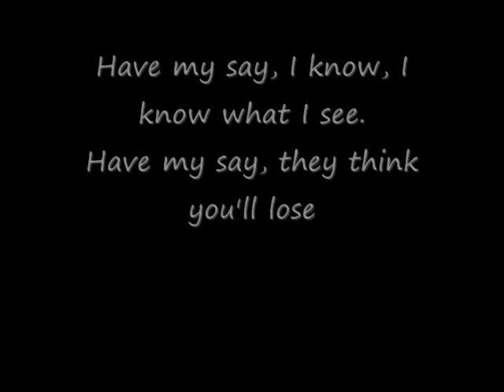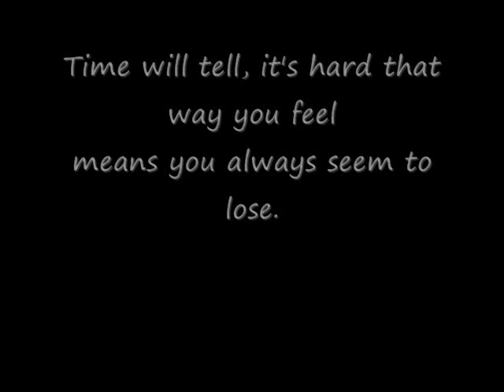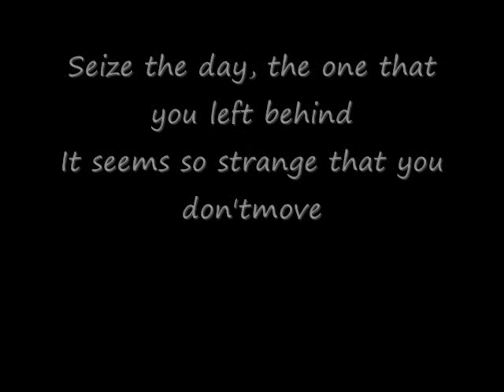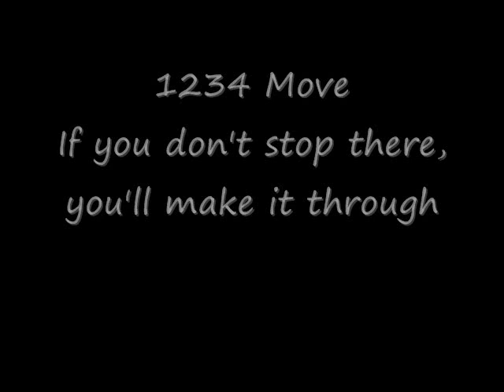Lostprophets - Start Something with lyrics and pictures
This the song Start Something by Lostprophets